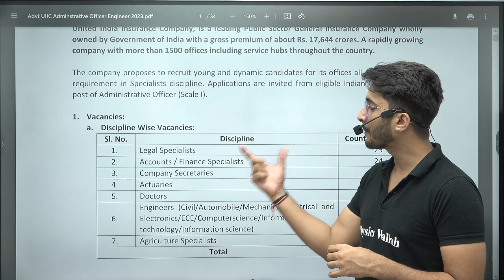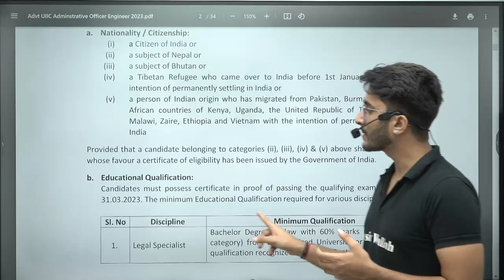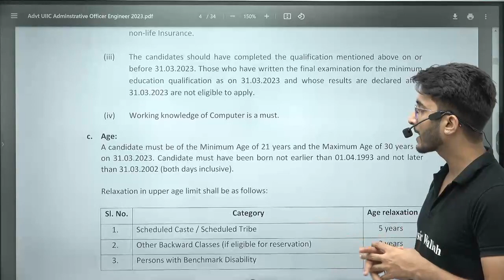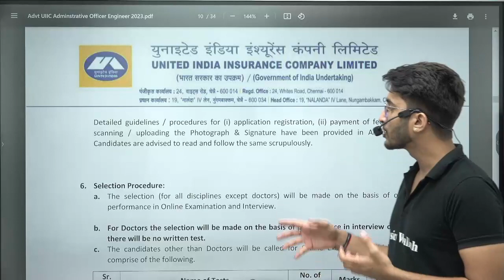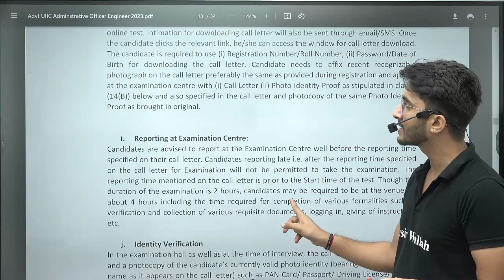UIIC Limited Recruitment 2023 | (Government Of India) | Without Gate | Detailed Notification Out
🔍 Attention job seekers! 🏢 United India Insurance Company Short Notification Out for 100 Vacancies. In this comprehensive video, we dissect the recently released detailed notification for Administrative Officer positions, focusing on eligibility criteria, application process, and the exciting prospects it holds, all without the requirement of GATE.